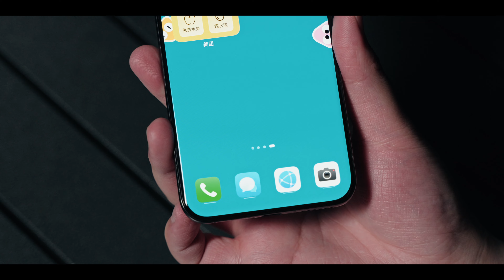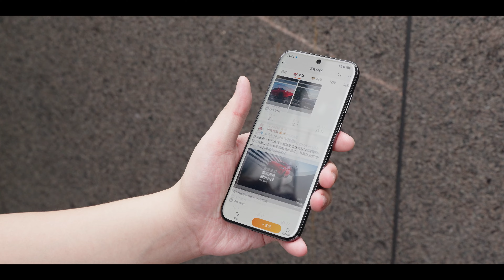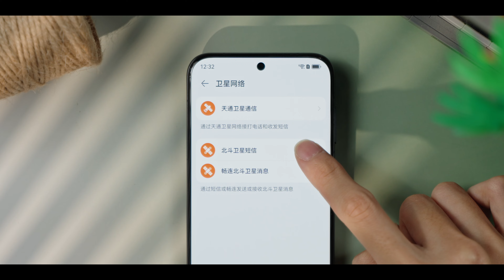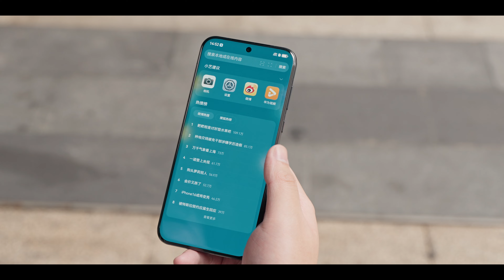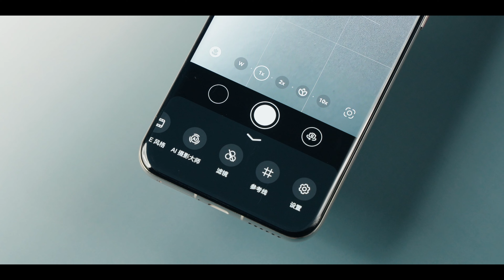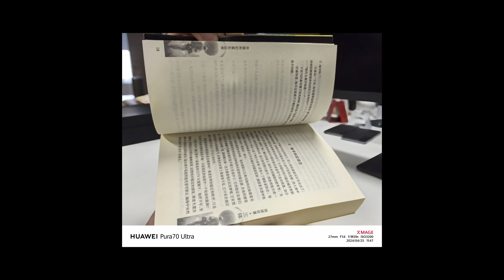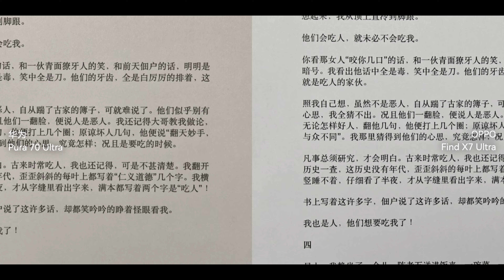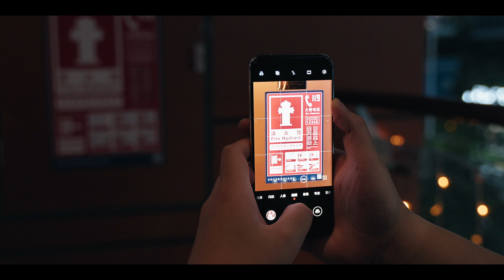華為Pura70系列第一回盒 ：影像能不能再次喊出“遙遙領先”？| HYK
在華為Mate 60系列發布半年多後，我終於盼來了華為全新的影像旗艦華為Pura 70系列，這是我這幾天用下來的所思所想，“漂亮”手機雖有遺憾，但更多的是驚喜。